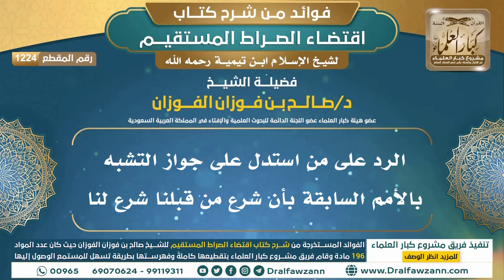[1224] الرد على من استدل على جواز التشبه بالأمم السابقة بأن شرع من قبلنا شرع لنا Iالشيخ صالح الفوزان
"[1224] الرد على من استدل على جواز التشبه بالأمم السابقة بأن شرع من قبلنا شرع لنا

ولتنزيل الملفات الصوتية والمرئية والصور والفهرسة يرجى الضغط على:
للاطلاع على مكتبة الشيخ للفتاوى
السيرة الذاتية :
للاشتراك في قناة الشيخ صالح الفوزان

رئيس الفريق
لمشروع كبار العلماء